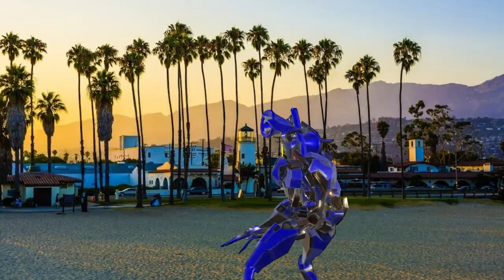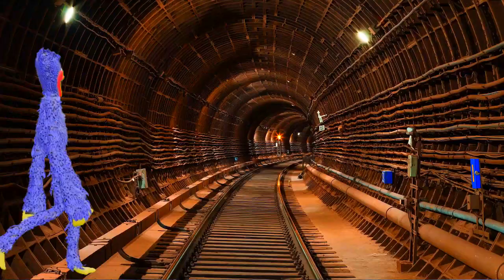Hulk Siren head Hulk Spider man Huggy Wuggy Siren head Gold Deadpool Great mother megaphone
siren head
hulk
spider man
huggy wuggy
cartoon cat
scp
pipe head
scp096
iron man
bendy